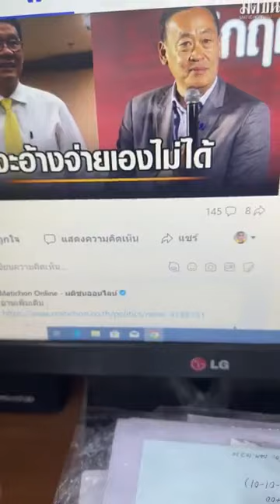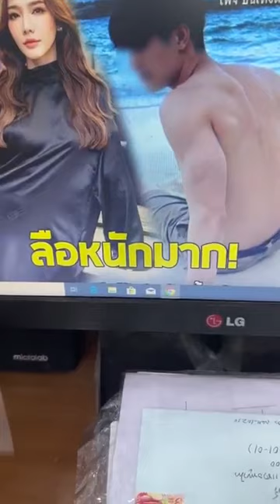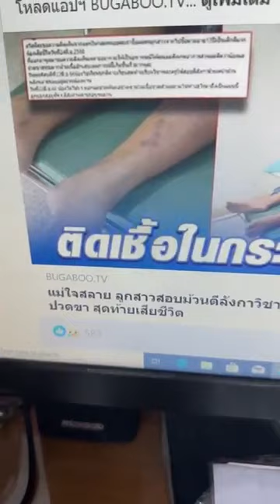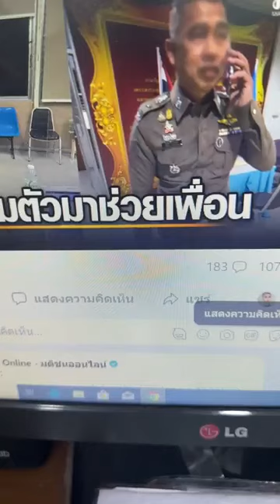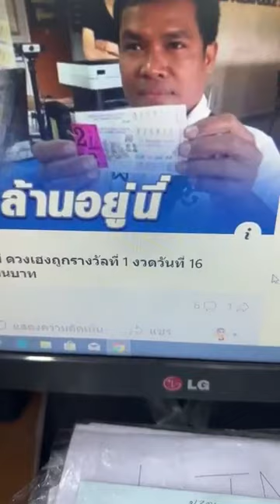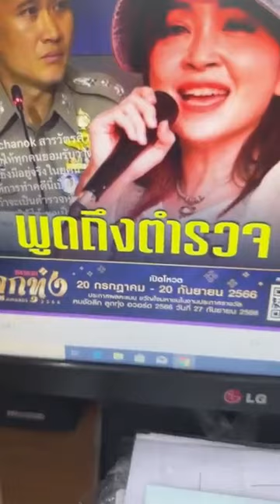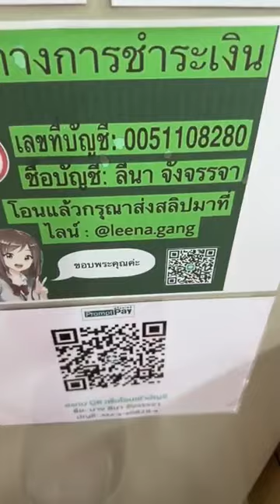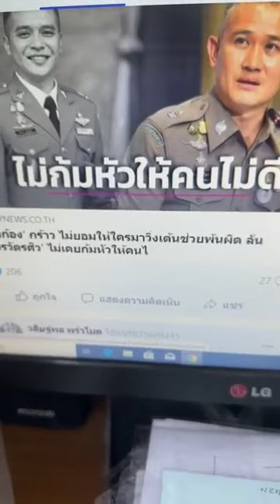ลีน่าจังนอนไม่หลับ ดื่มชาไทยคุยข่าวให้fcฟัง สรยุทธิ์กรรชัยสะดุ้งท็อปนิวส์เรตติ้งดี